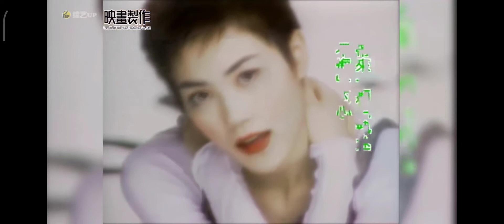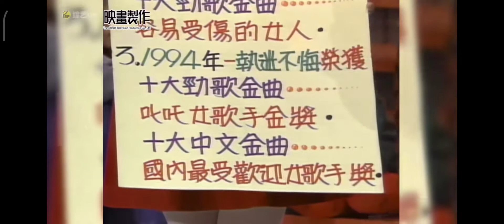王静雯 偶像闯天关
台湾歌迷都很喜欢亲王小姐😄